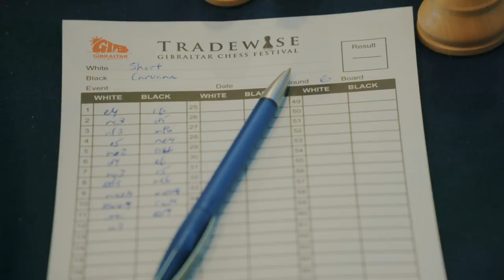Round 6 Gibraltar Chess post-game interview with Nigel Short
A Euphoric Nigel Short tells us how it feels to beat World No. 2 Fabiano Caruana. A surprise result in Round 6 of gibchess!